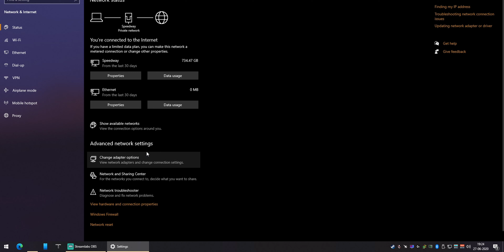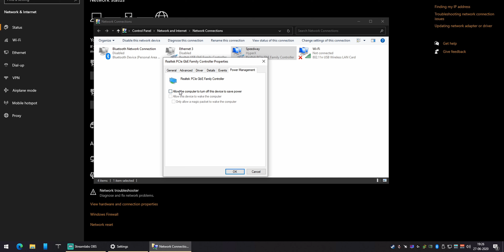How to Optimise Ethernet for Gaming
A quick and easy guide to fix all the lag and packet loss issues on the system end to rule out any problems related to your pc. If you still have issues after following this tutorial, the culprit is likely your router/user/ISP